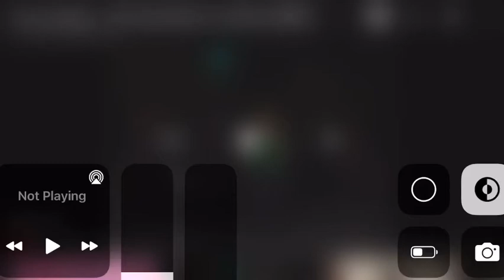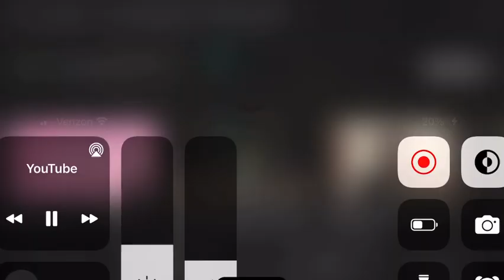Fuerza Regida - Me Acostumbre A lo bueno slowed